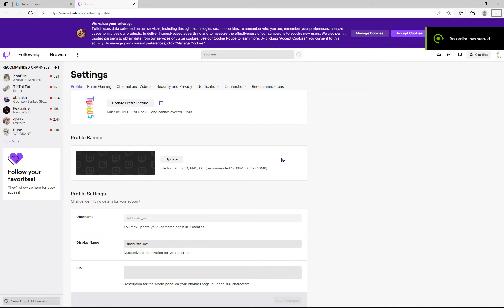My Twitch Account